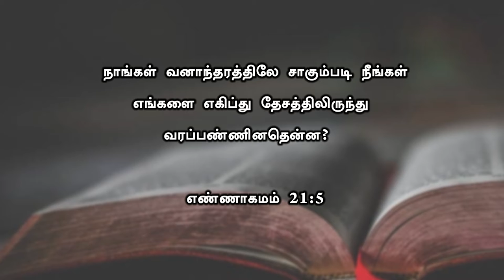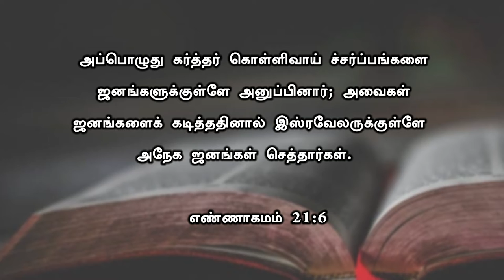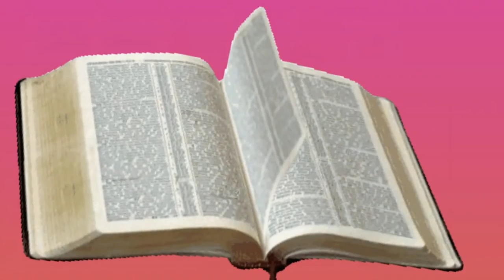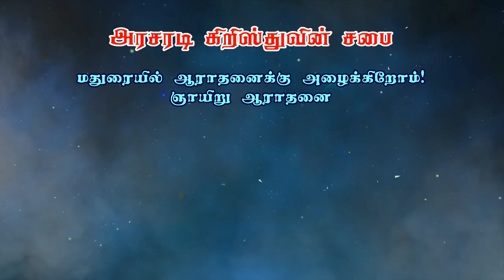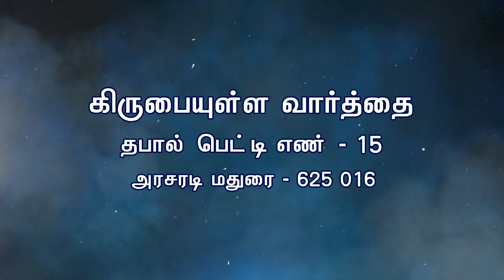40 நாள் 40 வருடம் ஆகிவிட்டதே | Part-2 | Bro.Kingsly Rajah | Church of Christ